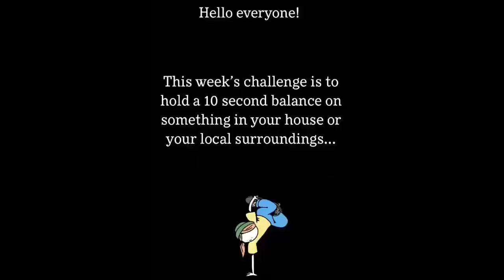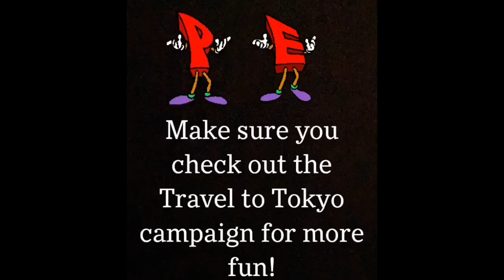PE Balance Challenge